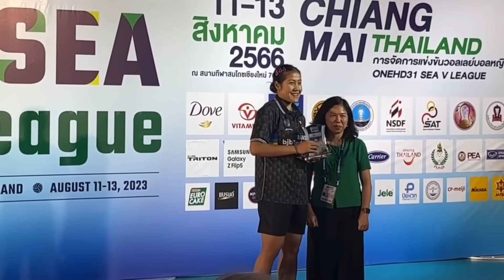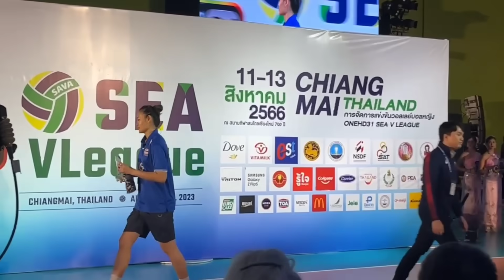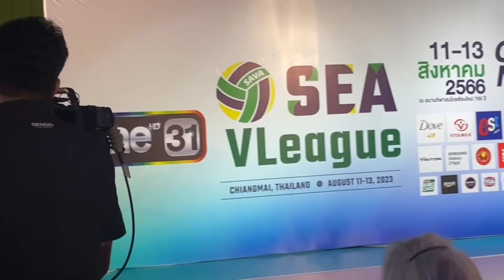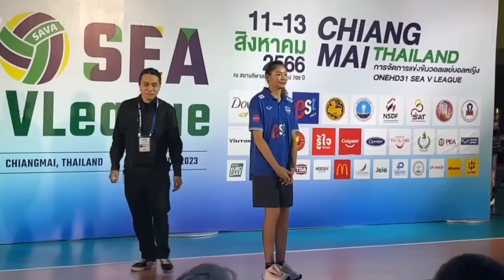ช่วงรับรางวัลรายบุคคล วอลเลย์บอลหญิง ซีวีลีก 2023 หลังไทยชนะเวียดนาม คว้าแชมป์ ที่สนามเชียงใหม่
Cr. FB CH3 Thailand Sports
Volleyball SEA V LEAGUE